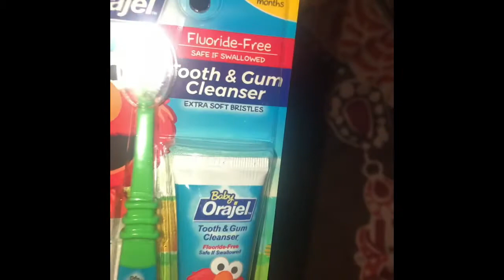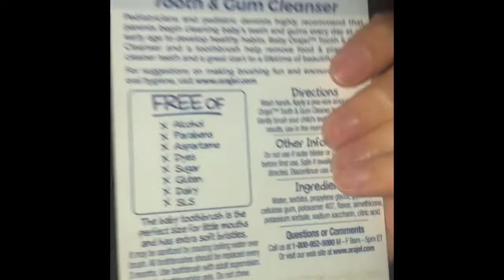Baby Nyny’s Bedtime Routine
Social media’s: Instagram @ anna_sew_is_couture and business page @ icy_girlz_bya_boutique , Facebook at Anna Stroh-Sowa , Sc @ Annabelieber16 DON’T JUDGE ITS OLD , Twitter @QueenACouture